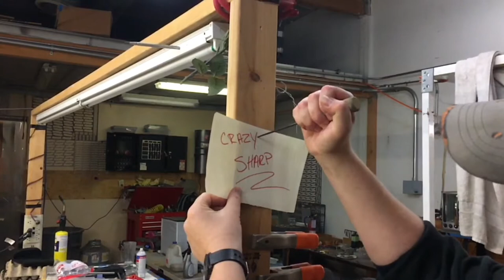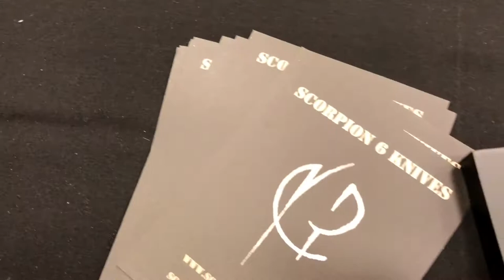California custom show 2019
man this was a fun trip. I hope you enjoy the video as much as I enjoyed the trip .